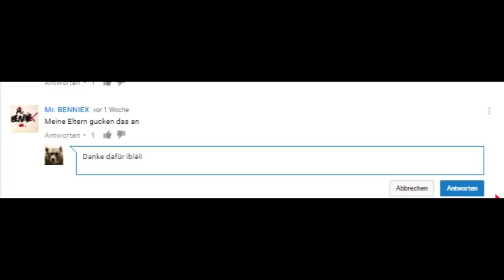KappaBär kommentiert Kommentare mit Kommentaren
I bims 1 Bär,
Das hier ist 1 beschreibung leeel.

Aboniert mich auf YouTube Laaal.

Tschüss hihihihi